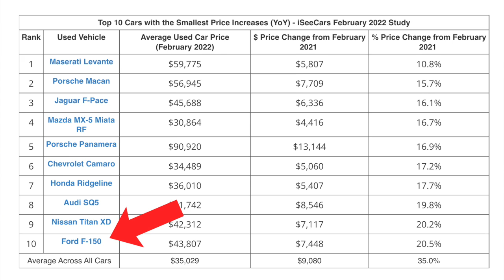Used Cars to Avoid in 2022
- Get matched in seconds with the right vehicle, at the right price and at the right dealer. I'm here to help you research, discover, and find the right vehicle at the right price!